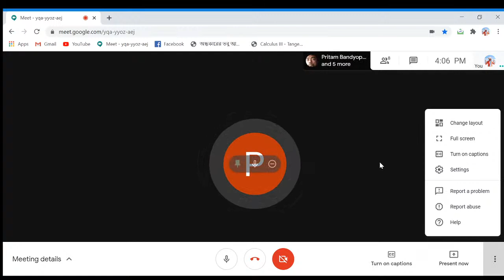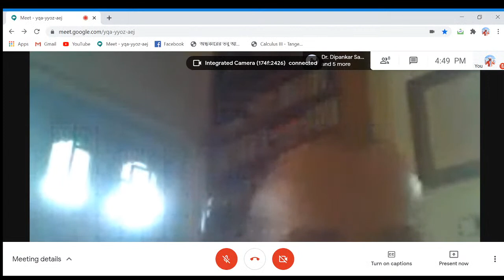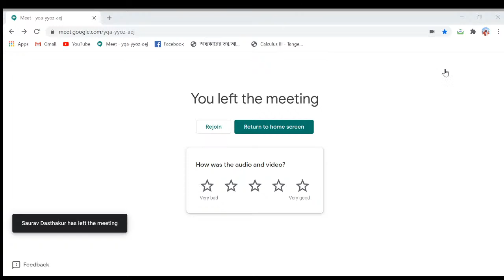National Webinar on Sukumar Ray: The Oeuvre and The Translations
This webinar is organized by the Department of English and IQAC, Haldia Government College.